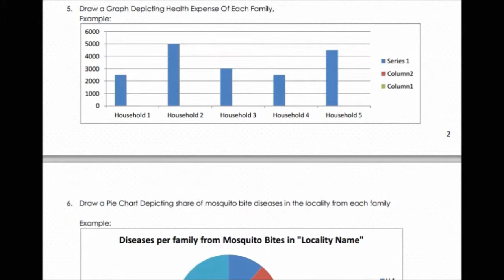Life Lab Journey So Far